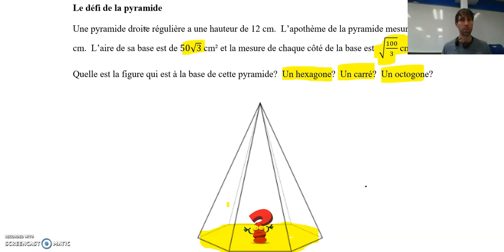Cours # 9 Le défi de la pyramide corrigé